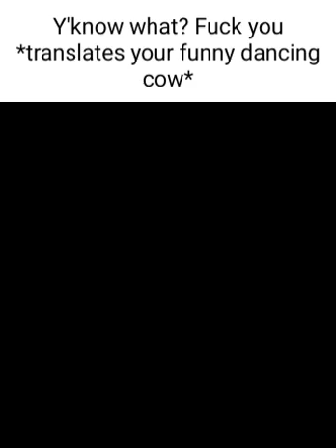cow but translated